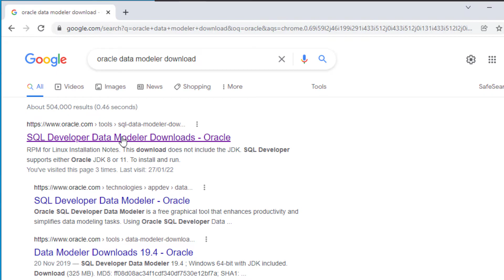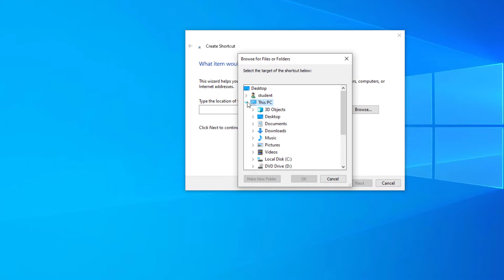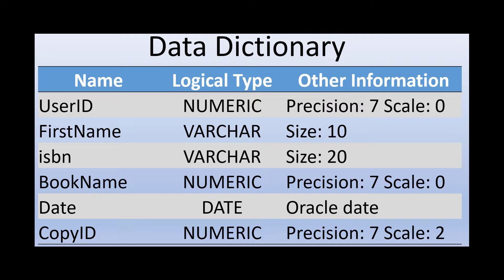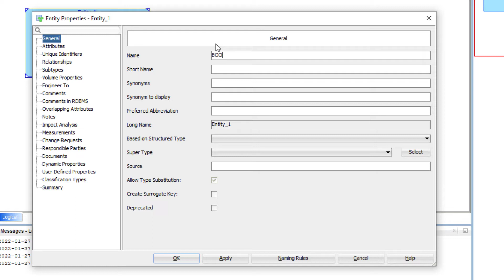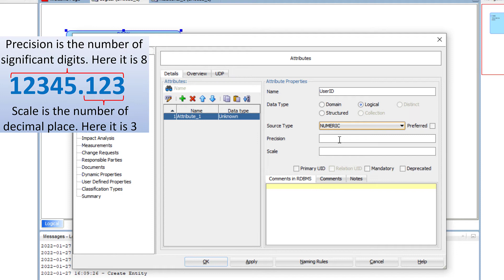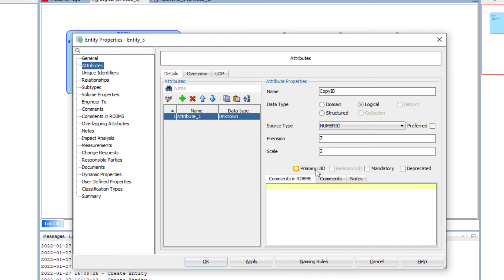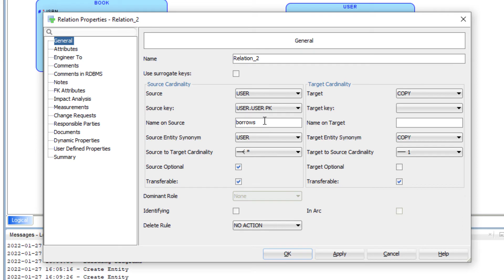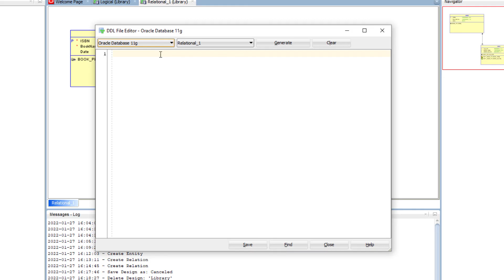Introduction to Oracle SQL Developer Data Modeler ERDs | Logical & Relational Diagrams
This video is a simple introduction to Oracle SQL developer data modeler.
0:00 Introduction
0:19 Install Oracle SQL developer data modeler on Mac
0.28 Install Oracle SQL developer data modeler on Windows
1:48 Creating a new design in Oracle SQL developer data modeler
2:17 Simple library scenario to create an ERD
3:28 Data dictionary
3:34 Tools on the interface of Oracle SQL developer data modeler
4:07 Drawing a logical model in Oracle SQL developer data modeler
4:14 Adding attributes to entities to create an entity relationship diagram
6:46 Adding relationships to the entities
8:44 Converting a logical model to the relational model in Oracle SQL developer data modeler
9:05 Generate DDL script in Oracle SQL developer data modeler

You will be shown how to create entity relationship diagrams using the modeler. You will create a logical model which can be converted into a  relational model. You will also be shown how you can automatically generate DDL scripts for these models.
This video will show you how to install Oracle SQL developer data modeler on Windows. The Oracle SQL developer data modeler download link is:

To install Oracle SQL Developer Data Modeler on a Mac check out this video: